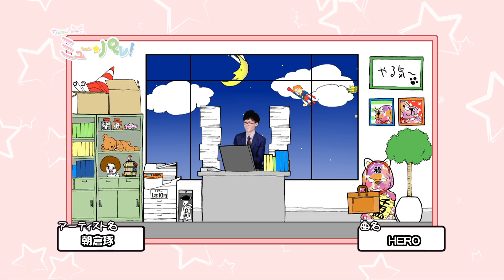カラフルパレットのミューパレ！(カラパレデビュー記念ワンマンライブの模様)#14 [スカパー！288ch/541ch]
スカパー！288ch/541ch　EXライブより放送された番組
「カラフルパレットのミューパレ！ #14」の放送をインターネットでもお届け！
■オンエア期間 2015年3月

■番組内容
2014年2月に行われたカラパレデビュー記念ワンマンライブの
模様をここだけでお届け!!!
3月を迎える前にこれを見るしかない!!!

カメラ：山田タクヤ／山口ひろみ
編集／EED：山田タクヤ
企画制作：CIMS Music Entertainment

「ピックアップMusicVideo」
朝倉琢／Hero
AISONIQ／恋するキモチ

出演：Yu-ki(カラフルパレット)／あきひろ(カラフルパレット)
EED：山田タクヤ

制作：CIMS Music Entertainment
EED：山田タクヤ

番組制作　CIMS Music Entertainment
　　　　　株式会社CIMS Records
 　　　　　有限会社エグザムプランニング